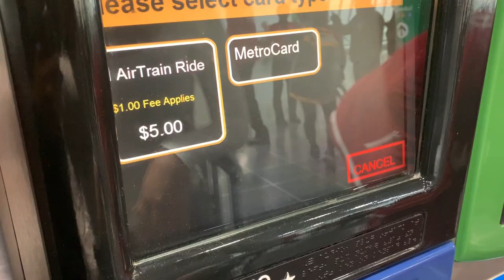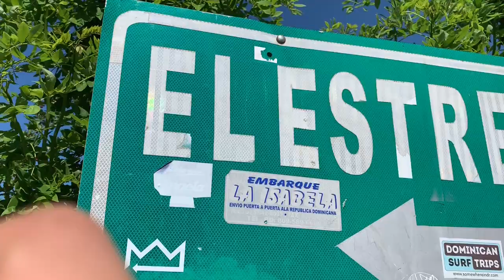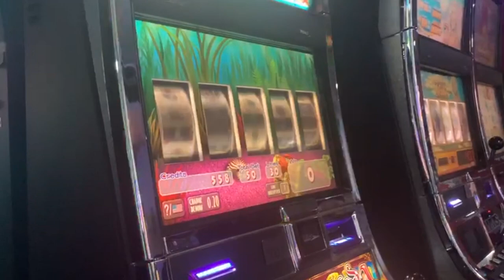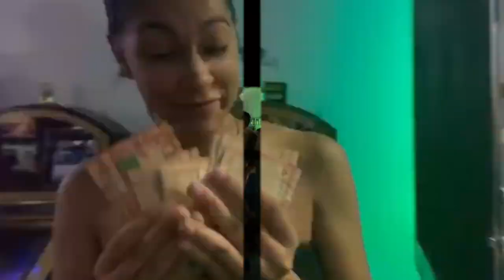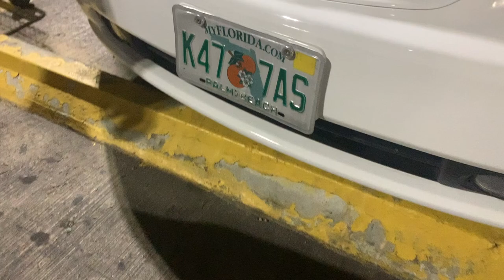Dominican Republic 2019 || Mariely's WAY - VLOG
Hi guys, shout out to me for finally uploading my first video! This trip to Dominican Republic was life-changing in so many ways and I'm so grateful to have been able to spend a week back in the motherland getting in touch with my roots.
I ALSO EDITED MY VIDEO FOR THE FIRST TIME with the help of my sister, Arielis. A special shoutout to Brandon, Alex, Karen/Raymel and Mama Luz for the unconditional support the moment becoming a YouTuber crossed my mind. Thank you!

❤ B U S I N E S S ❤
For merchandise (Jewelry & Accessories): @miliranzo_